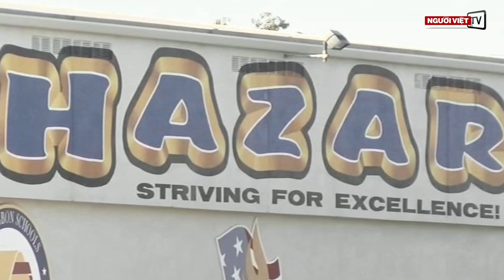Thịt Bò Được Làm Từ Thịt Heo Nái Trộn Hoá Chất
Tin Tổng Hợp 15/10/2019:
-Bé Gái 10 tuổi Tự Tử Chết ở Santa Ana
-Vùng vịnh San Francisco đêm qua Động đất 4.5 độ Richter
-Số Người Thiệt Mạng Trong Cơn Bão Tại Nhật Bản Tăng Lên 66